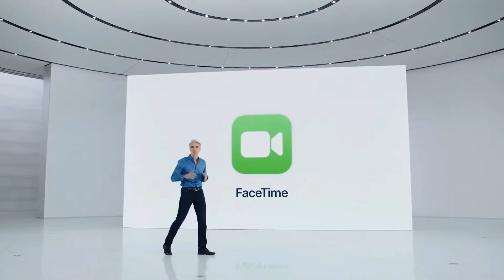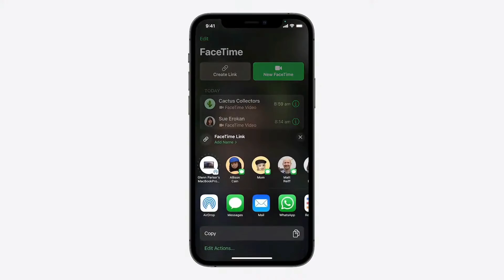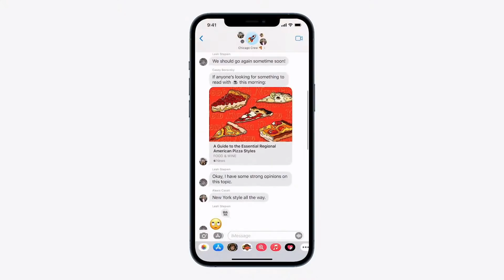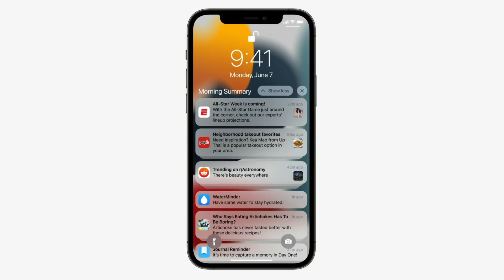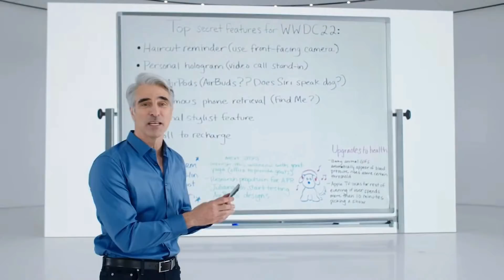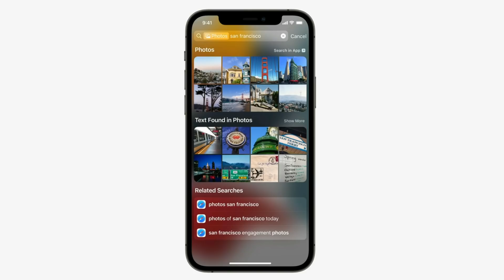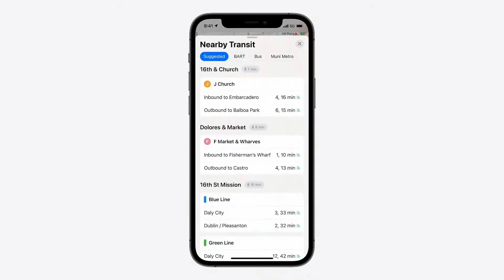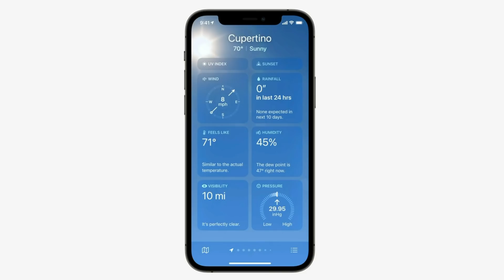iOS 15 – ALLE Änderungen & neuen Funktionen 🤩 (WWDC 2021 - Apple Keynote)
Gerade hat Apple ganz aktuell das neue iOS 15 vorgestellt und in diesem Video fasse euch alle Änderungen und neuen Funktionen zusammen – viel Spaß!

Heute hat wieder die alljährliche WWDC, sprich die Entwicklerkonferenz von Apple stattgefunden.

Traditionell wird diese Konferenz mit einer Keynote eröffnet in der die wichtigsten Änderungen, neue Funktionen sowie neue Produkte vorgestellt wurden.

Und so hat Apple heute auch zum ersten Mal das neue iOS 15 gezeigt, was uns wieder zahlreiche neue Funktionen und Veränderungen bringt, die ich euch jetzt im Detail zeige.

---INHALT---
00:00 Intro
00:14 Einleitung
00:39 FaceTime Neuerungen
02:06 SharePlay
03:30 iMessage Neuerungen
04:37 Foto Erinnerungen
05:15 Apple Fokus
05:23 Mitteilungen
06:40 Live Text (Apple Intelligence)
08:24 Spotlight Suche für Fotos
09:03 Apple Wallet
09:53 Karten App
11:31 Wetter App
11:52 Safari
12:18 Outro